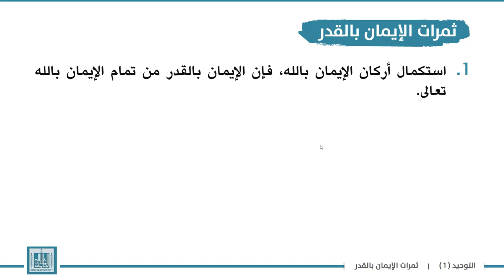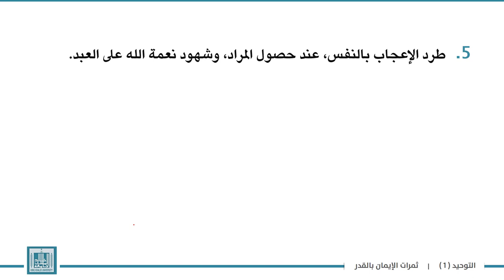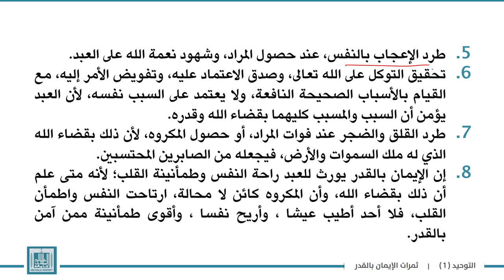توحيد | الوحدة 5-4 | ثمرات الإيمان بالقدر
الوحدة 5 : صفة الإرادة وما يتعلق بها من أحكام القدر
الدرس 4 : ثمرات الإيمان بالقدر